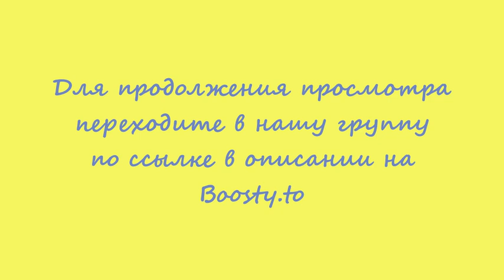Роман Воликов "Подайте копеечку". Исполняет актёр Сергей Котюх